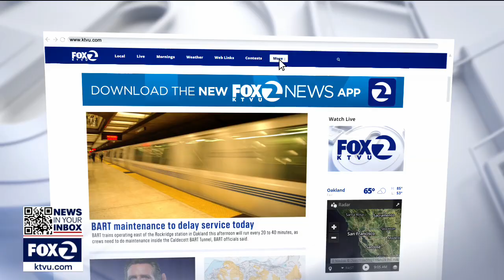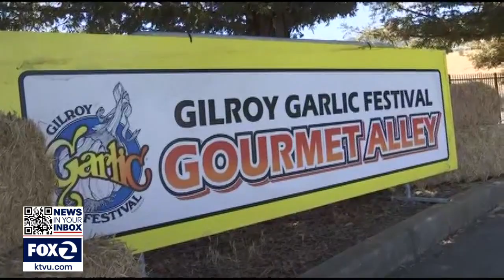Gilroy Garlic Festival returns, but with some modifications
The four-decade-old Gilroy Garlic Festival returns for the first time in two years, KTVU's Jesse Gary reports.